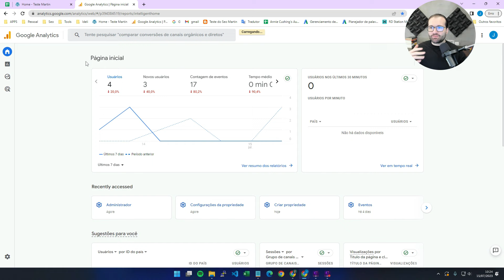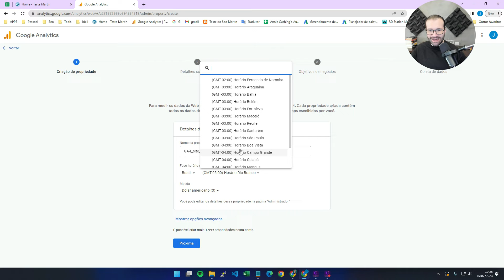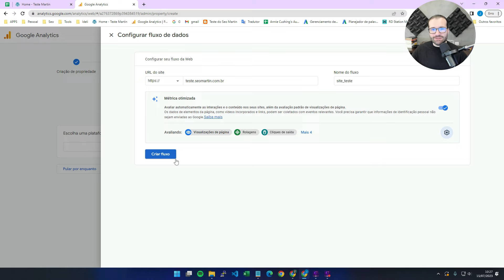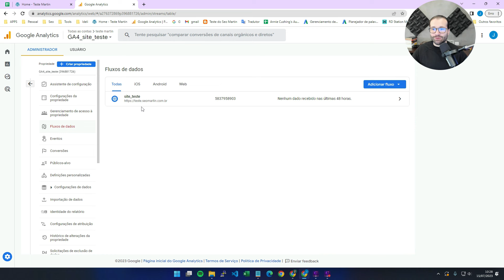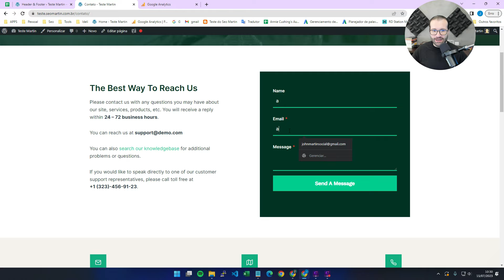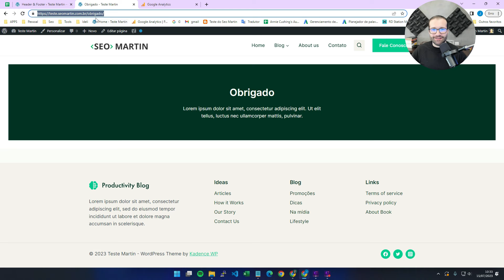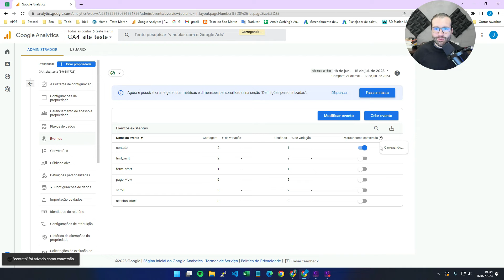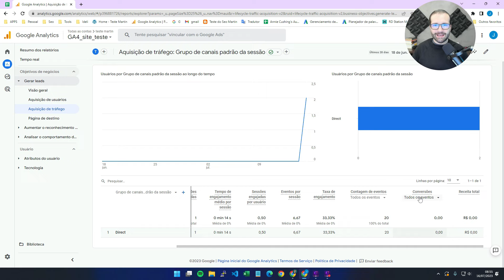Google Analytics 4: Passo a Passo de Como Instalar e Configurar Rápido e Fácil com Conversão 🎯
- Nesse vídeo explico como como instalar e configurar de maneira rápida e fácil o GA4 (Google Analytics 4) sem a utilização do GTM, ideal para sites menores com conversões simples.

Assuntos

O Google Analytics é uma ferramenta crucial para qualquer pessoa ou empresa que possui um site ou aplicativo. A configuração adequada do Google Analytics pode fornecer uma quantidade incrível de informações sobre os usuários e como eles interagem com o seu site. Aqui estão algumas razões pelas quais a configuração correta do Google Analytics é importante:

Compreensão do público-alvo: O Google Analytics permite entender melhor quem são seus visitantes, incluindo detalhes demográficos como idade, gênero, localização, interesses e o tipo de dispositivo que eles usam para acessar seu site. Isso pode ajudá-lo a direcionar sua estratégia de marketing de maneira mais eficaz.

Acompanhamento do tráfego do site: Saber quantos visitantes seu site recebe, quando eles visitam, de onde vêm (por exemplo, pesquisas orgânicas, redes sociais, referências) e quais páginas visitam é essencial para compreender o desempenho do seu site.

Melhorar a experiência do usuário: Ao compreender como os usuários interagem com o seu site (por exemplo, quais páginas eles visitam, quanto tempo passam no site, etc.), você pode fazer ajustes para melhorar a experiência do usuário, o que pode levar a taxas de rejeição mais baixas e a uma maior probabilidade de os usuários realizarem ações desejadas, como fazer uma compra ou se inscrever para receber um boletim informativo.

Medição do ROI de campanhas de marketing: O Google Analytics permite rastrear o desempenho de suas campanhas de marketing, fornecendo dados sobre quantos usuários foram direcionados para o seu site através de anúncios pagos, e-mails marketing, SEO, redes sociais, entre outros. Isso permite avaliar o sucesso dessas campanhas e o retorno sobre o investimento (ROI).

Identificação de problemas: Se o seu site estiver enfrentando problemas, como altas taxas de rejeição ou baixas taxas de conversão, o Google Analytics pode ajudar a identificar onde estão ocorrendo esses problemas para que você possa corrigi-los.

Em suma, o Google Analytics é uma ferramenta poderosa que, quando configurada corretamente, pode fornecer insights valiosos que ajudam a otimizar seu site, aprimorar a experiência do usuário e orientar suas estratégias de marketing e vendas.

LINKS ÚTEIS